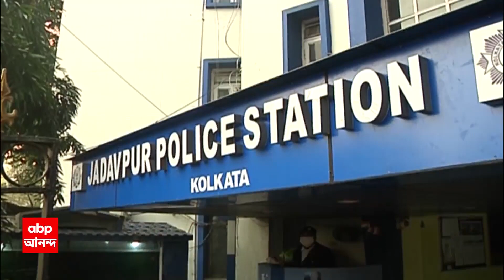High Court: 'শুভেনদুর নামে এফআইআর করতে পারবে না যাদবপুর থানা', মন্তব্য বিচারপতির | ABP Ananda LIVE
শুভেনদুর নামে এফআইআর করতে পারবে না যাদবপুর থানা। বিক্ষোভ মামলায় নির্দেশ হাইকোর্টের। ভাষা প্রয়োগে সচেতন থাকা উচিত বলেও মন্তব্য বিচারপতির। শুভেনদুকে তদন্তে সহযোগিতার নির্দেশ।
শুভেন্দুর বিরুদ্ধে এফআইআরে 'না'